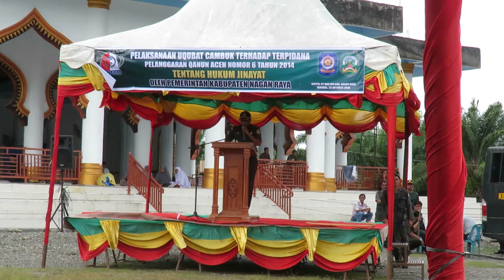Lima Terpidana Maisir di Nagan Raya Dicambuk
SERAMBITV.COM, SUKA MAKMUE – Kejaksaan Negeri (Kejari) Nagan Raya, Jumat (25/10/2019) siang melakukan eksekusi cambuk terhadap lima terpidana kasus maisir (judi) di halaman Masjid Baitul Qiram, Desa Ujong Fatihah, Kecamatan Kuala kabupaten setempat.

Pelaksanaan eksekusi dimulai pukul 14.30 WIB, diawali Iman Suprianto dengan 18 kali cambuk, namun karena sudah menjalani hukuman 35 hari sehingga dikurangi satu kali cambuk.

Cambuk berlanjut ke Sanuri, Sukijan, Bustami, Andi dan Basri. Masing-masing divonis 10 kali cambuk dan dikurangi satu kali cambuk karena sebelumnya ditahan di Lapas.

Di akhir kegiatan, lima terpidana tersebut diberikan surat bebas.